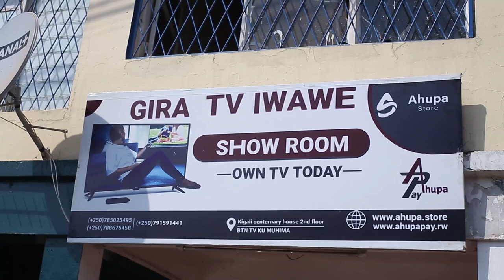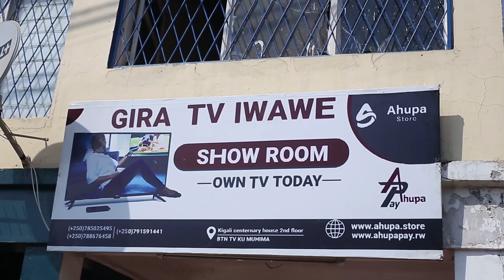Kigali: Impanuka ihitanye undi muntu